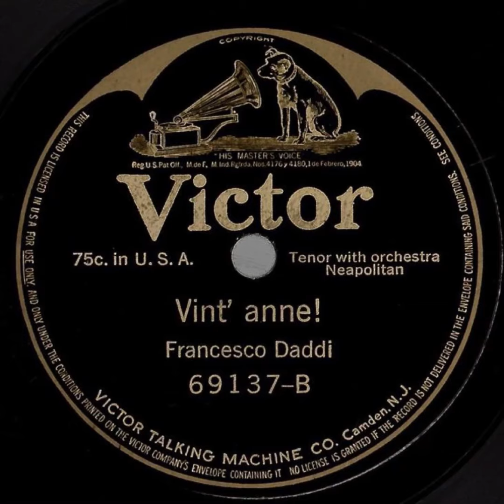Francesco Daddi - Vint’Anne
Vint’Anne - Canzone Napoletana
Napoletana
Francesco Daddi - Tenore
Victor 69137-B